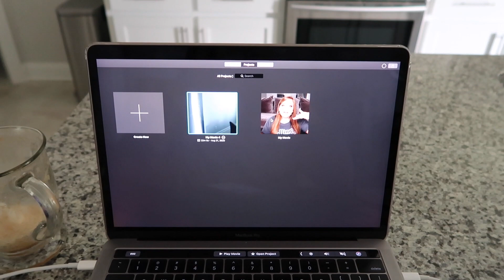Day in My Life Vlog | Lots of chit chat & date night with myself!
another day another vlog! welcome to vlog week day five - so happy you all are liking these daily vlogs :) sorry I didnt do the relaxing intro in today's video! I totally forgot lol but pls enjoy xoxo

Make sure to leave me a comment letting me know what you want to see next on my channel! I love recommendations and appreciate them SO much.

I post new videos 2 - 3 times a week, and would love for you to join the fam!